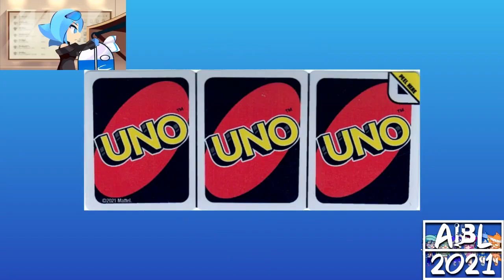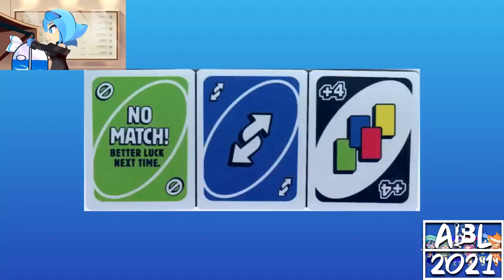[Sparta Remix] MPVE379's T2W6 Custom Sparta Source Has A Sparta Hyper Madhouse SFP Remix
Inspired by: Perther & Scribbler Custom